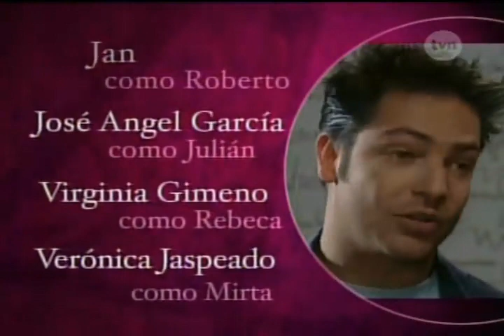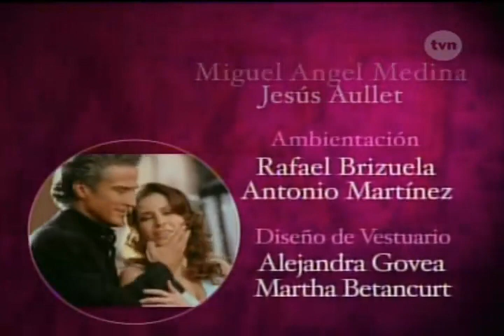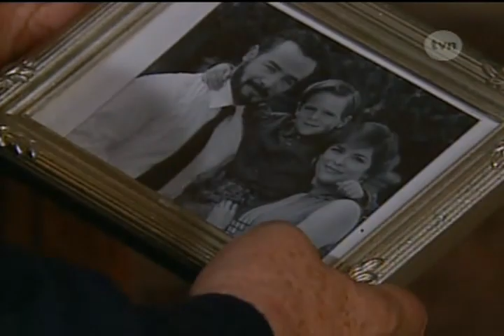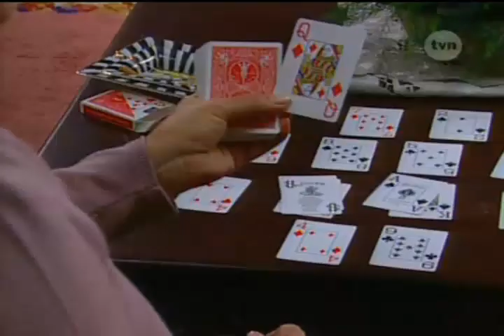Grzesznica Odcinek 40